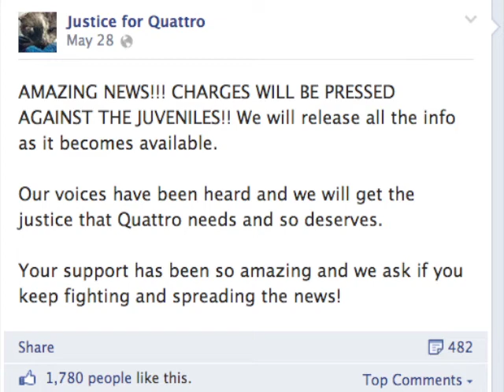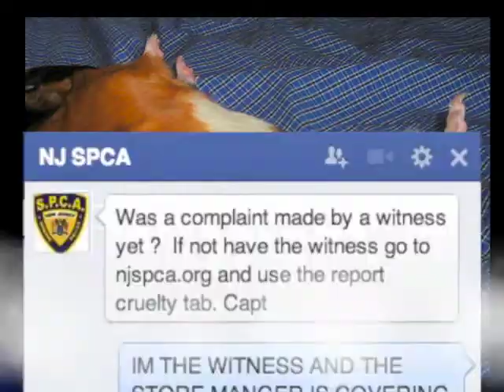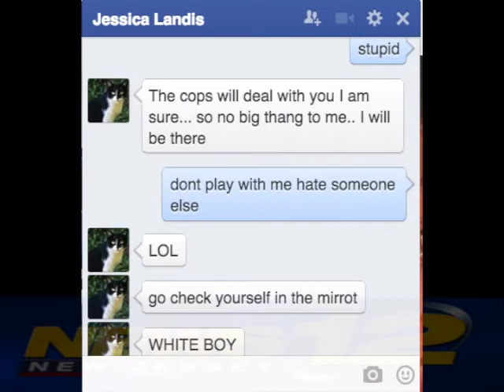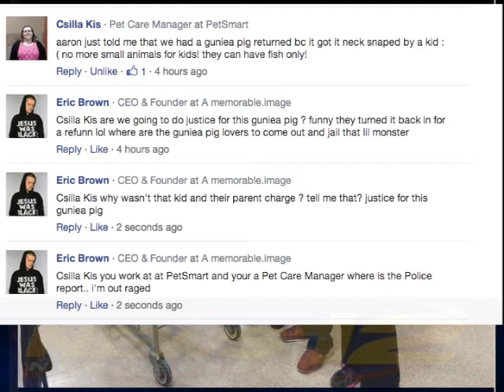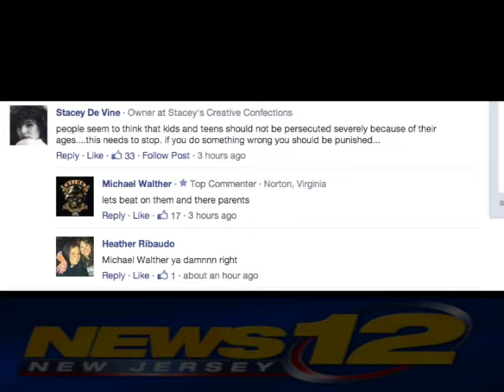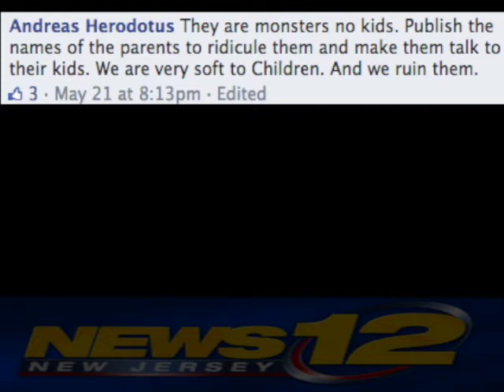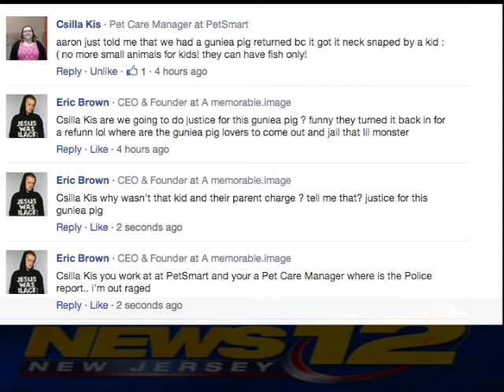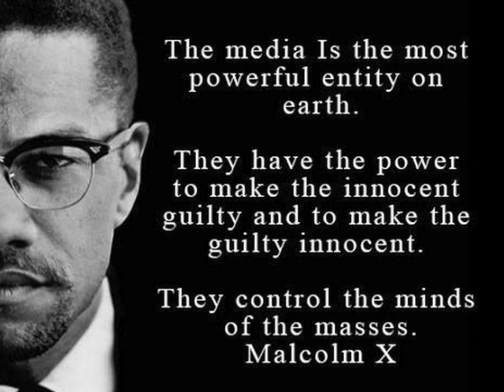12 news New jersey hypocrisy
This is A phone conversation of me and a few assignment desk Employees at Channel 12 news. pointing out the hypocrisy of what they feel is news worthy. Minors throwing rocks at a stray cat can get a 10 yr old capital punishment and definitely a spot on channel 12 news.,, in my opinion a store brought animal should be held at a higher standard.. well take time to leave a comment.